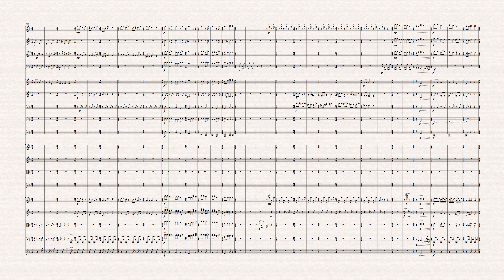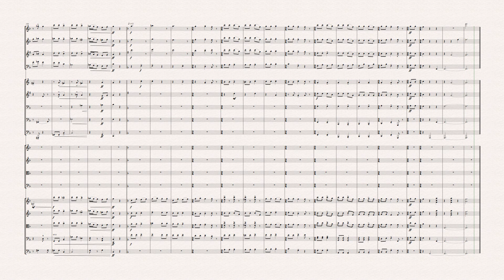Orchestrating Bartok: Roumanian Carols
An orchestration of 10 Romanian carols arranged for piano by Bela Bartok.